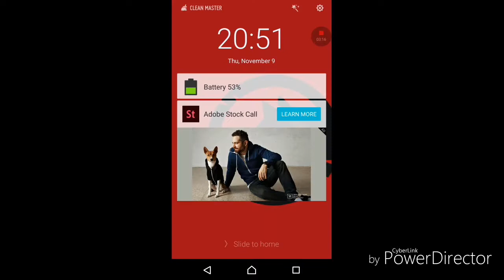South park is funny/ South Park phone destroyer #1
south park is now able to play on the Google  play so download it FREE